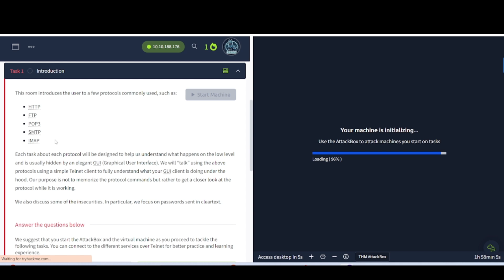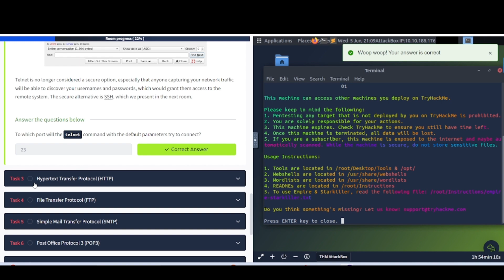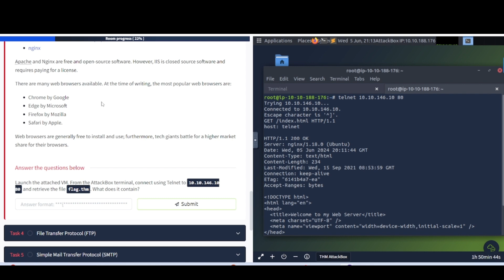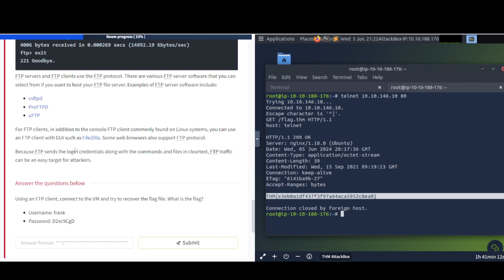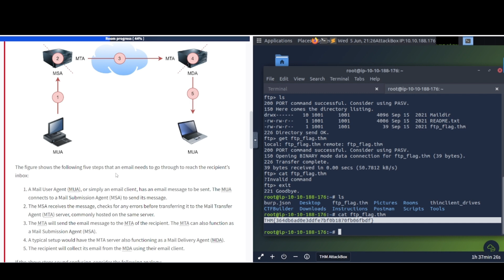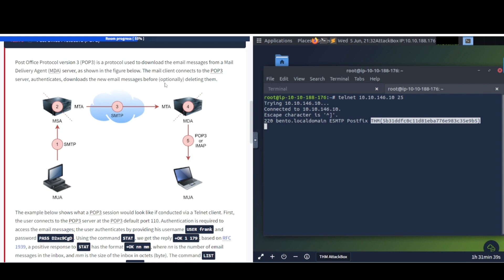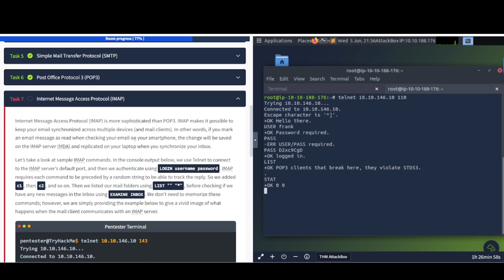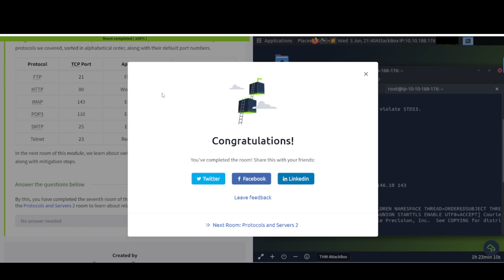Protocols and Servers | TryHackMe - Jr Penetration Tester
If you are new and interested in what cybersecurity has to offer, then you are in the right place! We are taking a look at the Jr Penetration Tester learning path in TryHackMe!